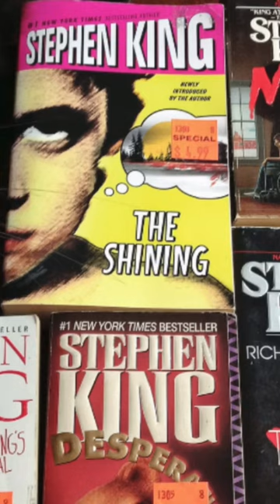Known As The King